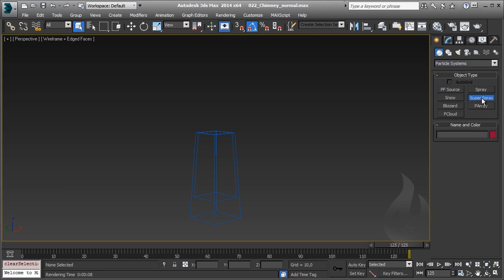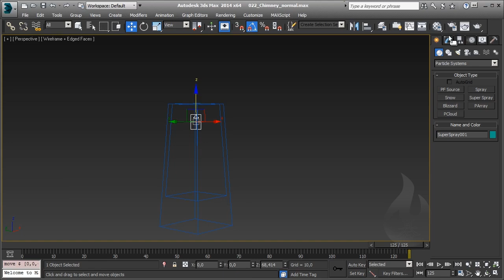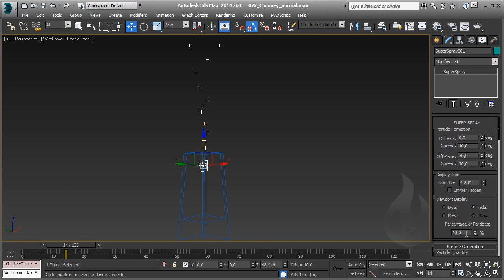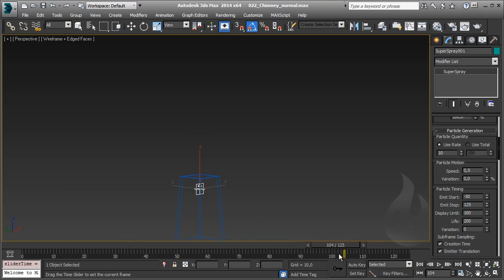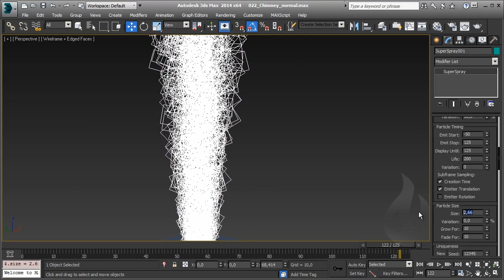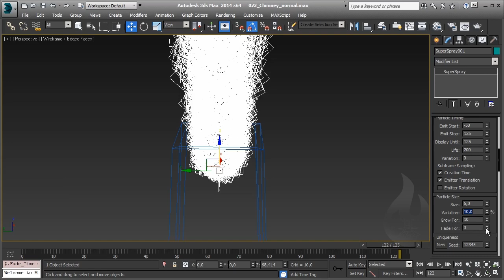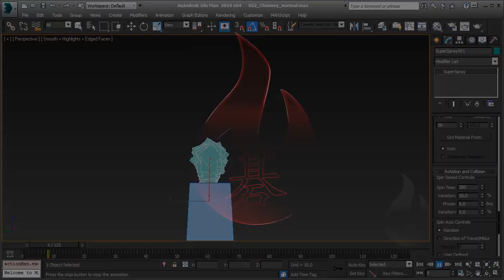[ITA] - Autodesk 3DS Max - Particles 101 - Lesson 32 - Esercizio Fumo Ciminiera / Chimney Smoke - P1